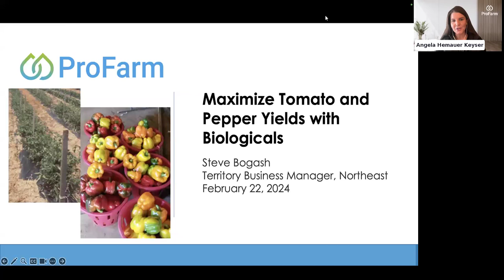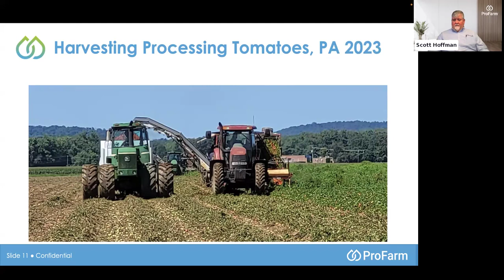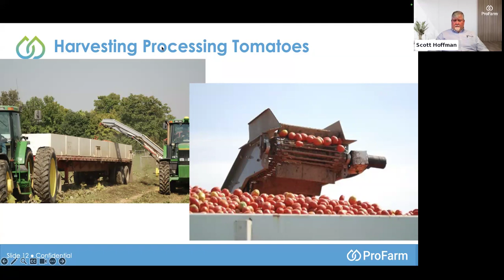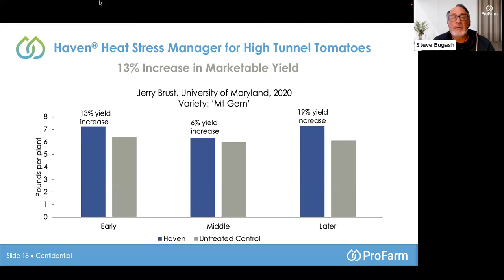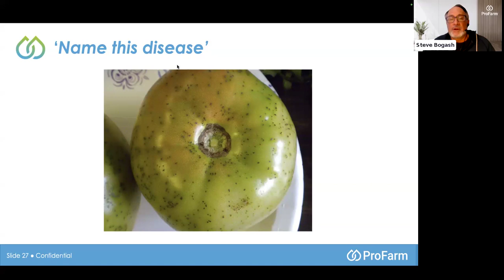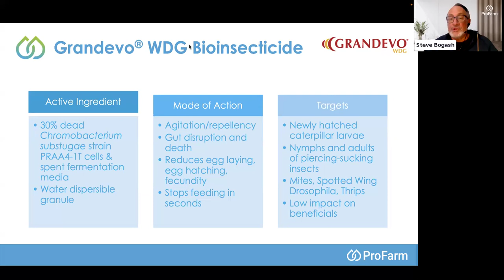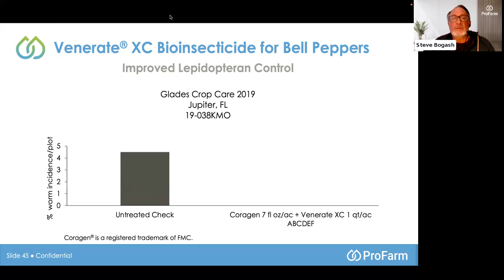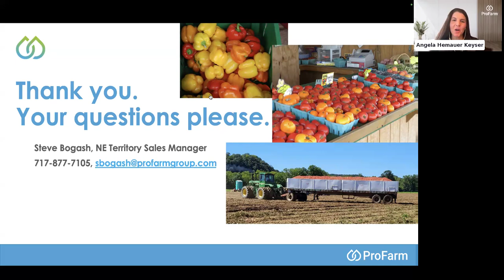2024: Maximize Tomato and Pepper Yields with Biologicals (Webinar Recording)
In this webinar, learn how to use best practices and biologicals to maximize yield in tomatoes & peppers, from planting to harvest. We will cover BioUnite  IPM programs that increase spray efficacy and reduce resistance, and review solutions including:
- How utilizing transplant dips with Regalia Biofungicide can improve plant health and increase root growth.
- How applying Haven, a clear solution for heat and sun stress, reduces sunscald, cracking and yellow shoulders.
- How incorporating Grandevo WDG and Venerate XC Bioinsecticides into your rotation provides broad spectrum insect management right up to harvest.
Territory Business Manager Steve Bogash is joined by Scott Hoffman of Furmano's Foods.